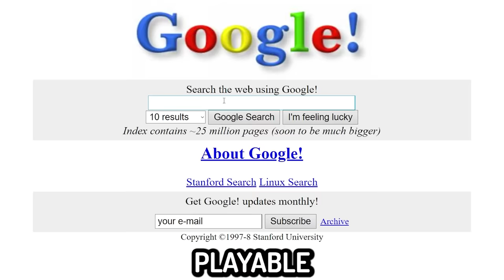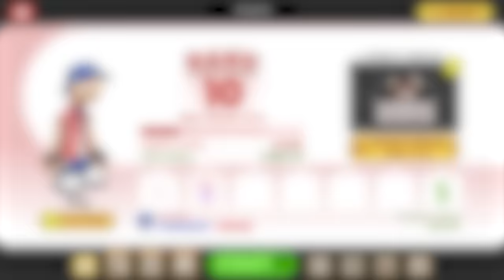I'm 100%ing Papa's Freezeria After 12 Years 💀